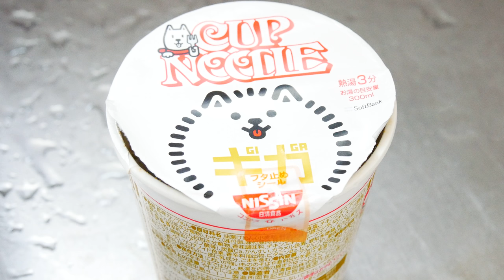P1030030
1本の動画は短かったり長かったりします。